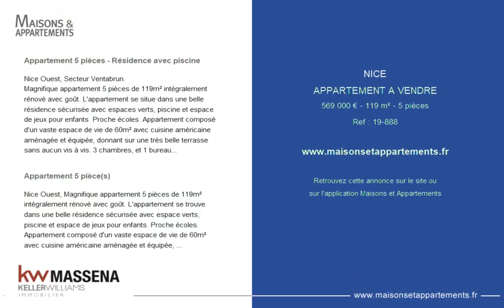NICE - APPARTEMENT A VENDRE - 569 000 € - 119 m² - 5 pièce(s)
Référence : 19-888

Appartement 5 pièces - Résidence avec piscine

Nice Ouest, Secteur Ventabrun.
Magnifique appartement 5 pièces de 119m² intégralement rénové avec goût. L'appartement se situe dans une belle résidence sécurisée avec espaces verts, piscine et espace de jeux pour enfants. Proche écoles. Appartement composé d'un vaste espace de vie de 60m² avec cuisine américaine aménagée et équipée, donnant sur une très belle terrasse sans aucun vis à vis. 3 chambres, et 1 bureau pouvant faire office de chambre d'apoint. 2 Salles d'eau avec douches à l'italienne. 2 WC. L'appartement est lumineux, au calme et équipé d'une climatisation réversible.
2 Places de parking en sous sol et une cave complètent ce bien idéal pour une famille.
Contacter Valérie Simonot au ou Nathalie Carlez.

Appartement 5 pièce(s)

Nice Ouest, Magnifique appartement 5 pièces de 119m² intégralement rénové avec goût. L'appartement se trouve dans une belle résidence sécurisée avec espace verts, piscine et espace de jeux pour enfants. Proche écoles. Appartement composé d'un vaste espace de vie de 60m² avec cuisine américaine aménagée et équipée, donnant sur une très belle terrasse sans aucun vis à vis. 3 chambres, et 1 bureau pouvant faire office de chambre d'apoint. 2 Salles d'eau dont une avec douche à l'italienne. 2 WC. L'appartement est lumineux, au calme et équipé d'une climatisation réversible.
2 Places de parking en sous sol et une cave complètent ce bien idéal pour une famille.

|2169061|